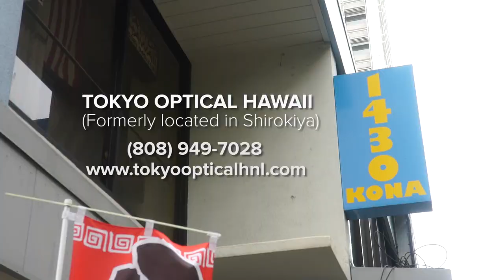EYE CARE Tokyo Optical HNN KHNL